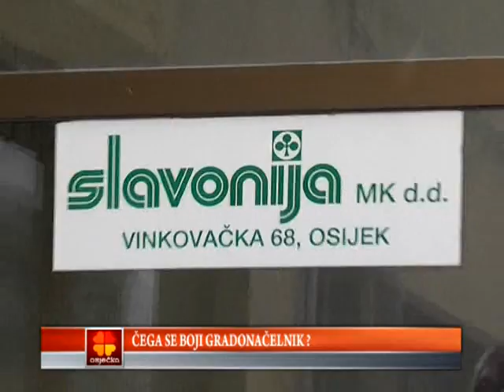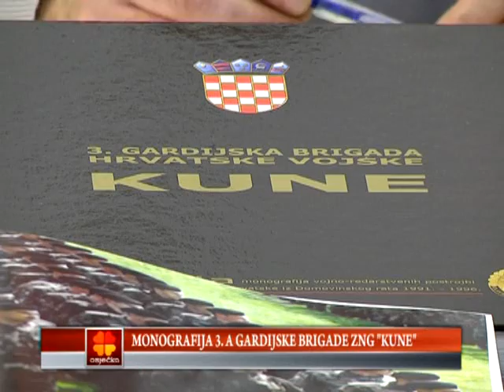27.03.2013. Osječka televizija, Osijek - Vijesti